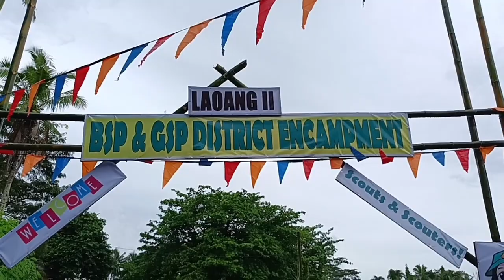Laoang II BSP&GSP District Encampment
Scouting, Laoang II BSP&GSP District Encampment